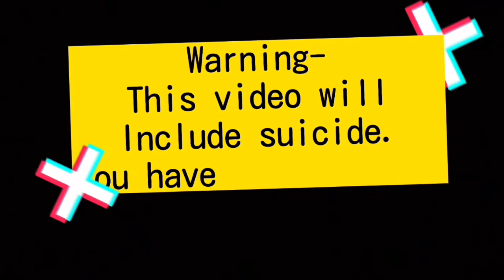He’s in a better place now